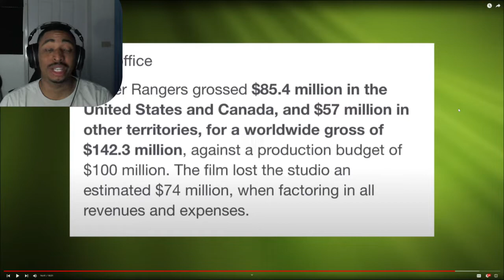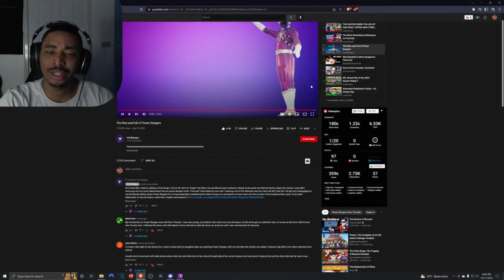The FALL of Power Rangers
📋 HASHTAGS 📋

📋TAGS📋
The FALL
Power Rangers
FALL of Power Rangers